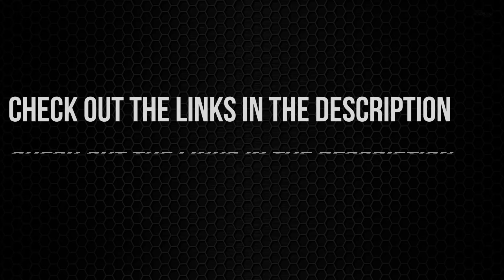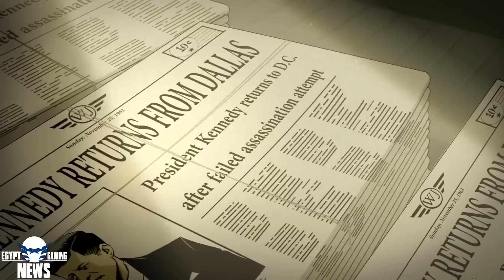الحلقة 42 من EGN - الاعلان عن Nintendo Switch و Red Dead Redemption 2